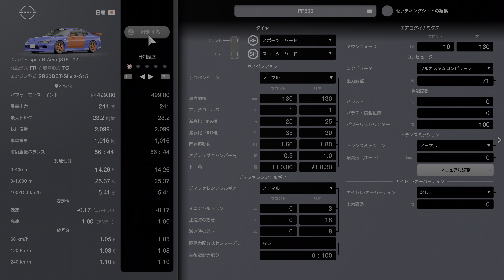GRAN TURISMO 7 2024 05 13 SILVIA Sisters TOKYO EXPRESSWAY SILVIA '02 Part1 4TH マシンを変えても表彰台には届かない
0:00 SET UP
0:30 RACE
7:15 REPLAY
13:37 ENDING

マシンを変えて速くはなったが、相手よりは遅く惨敗した。